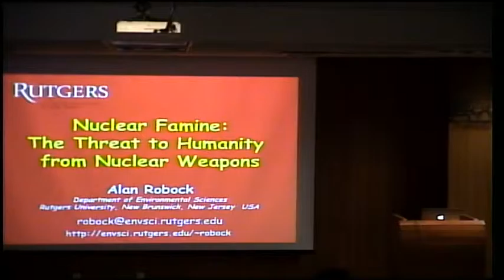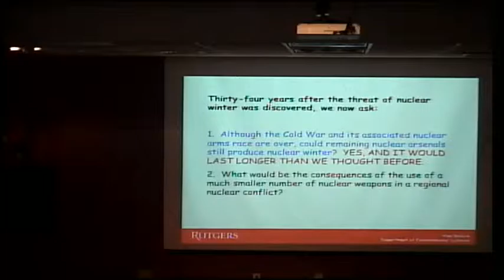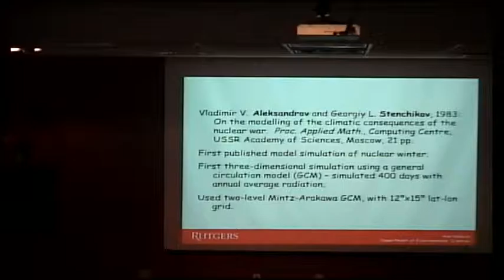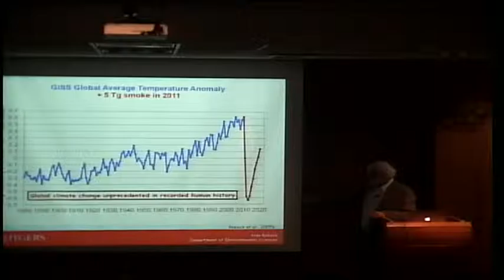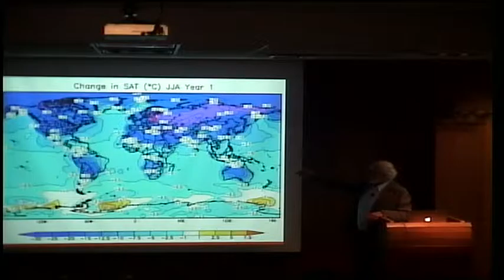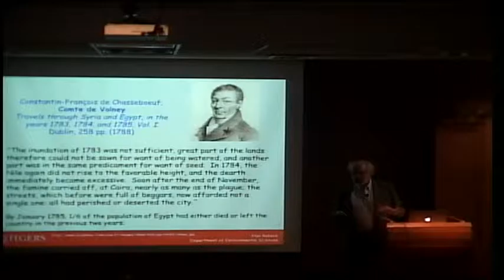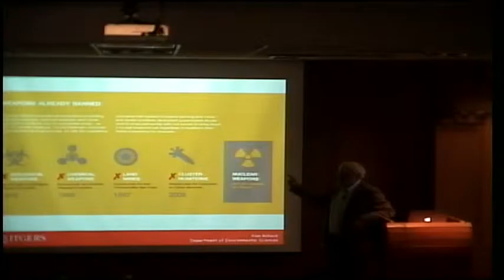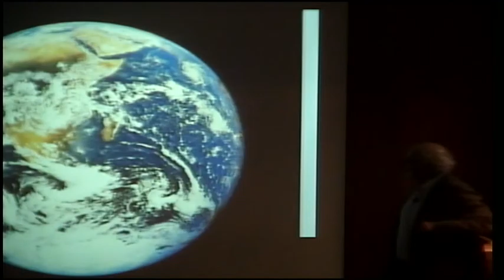Nuclear Famine: the treat to humanity from nuclear weapons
Nuclear Famine: the treat to humanity from nuclear weapons. Ponente: Dr. Alan Robock. México, CDMX. 8 de Marzo del 2016. Instituto de Geofísica, UNAM.